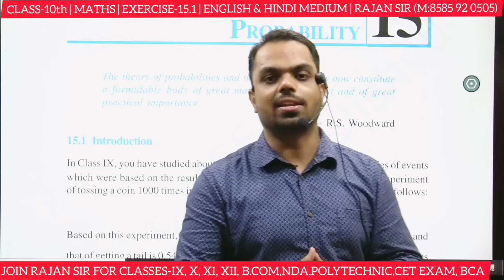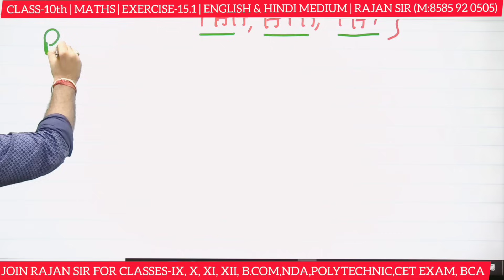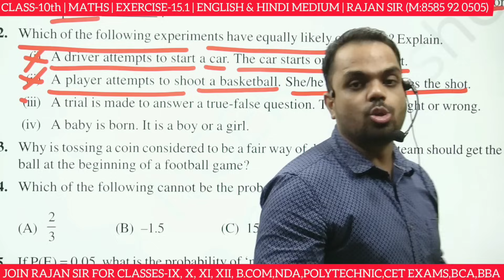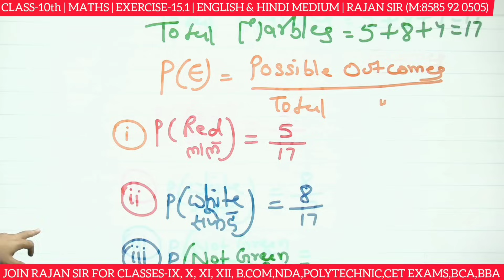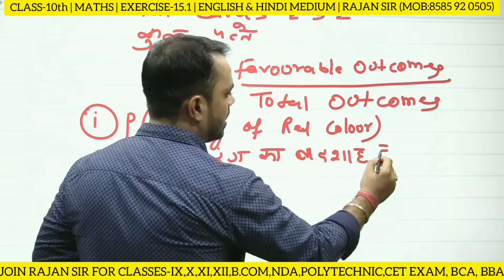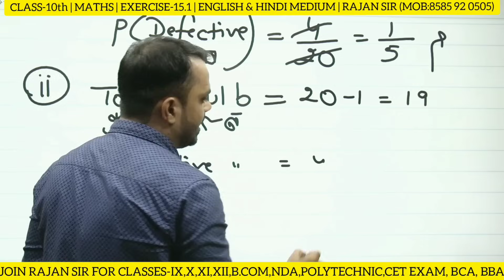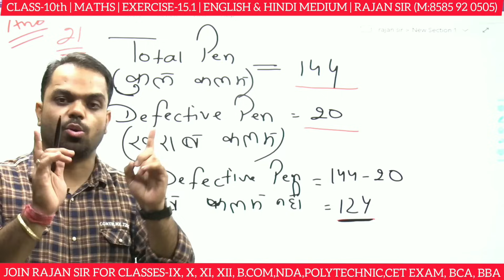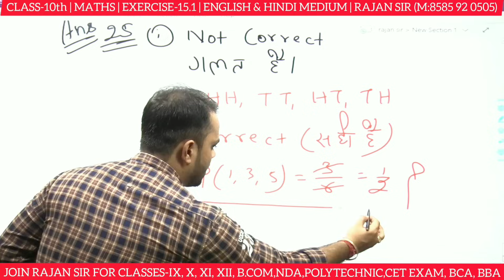Exercise 15.1 class 10th